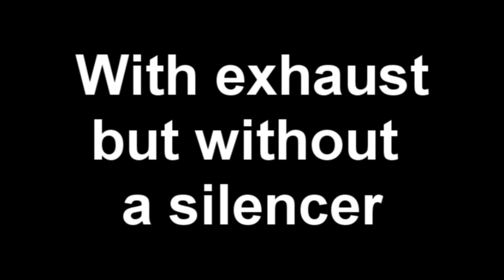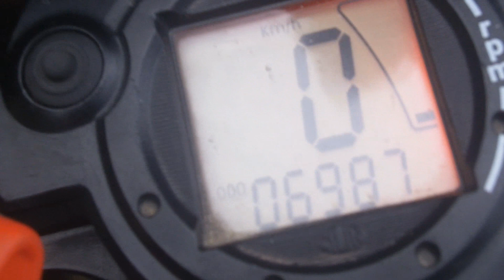Derbi DRD without exhaust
This is my Derbi DRD Racing Senda 50 SM.
First i'm riding without an exhaust, then you hear the sound of an exhaust
but without the silencer, and then your hear the beautiful sound of a LeoVinci V6 exhaust.